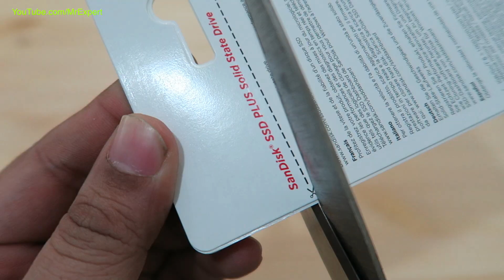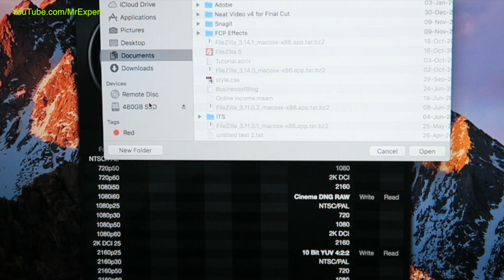DIY 480GB External USB C SSD for $138 only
Make your own 480 GB External SSD for only $138. External SSDs are great for transferring huge file.

I even Installed copy of Fresh MacOS on it. Video coming soon.